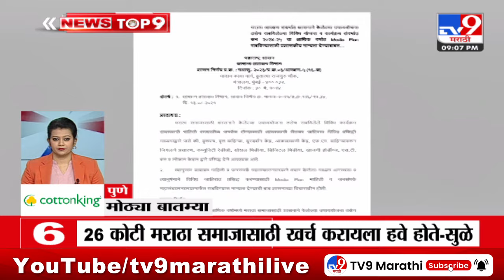TOP 9 Big News | मोठ्या टॉप 9 न्यूज | 9 PM | 31 May 2024 | Marathi News